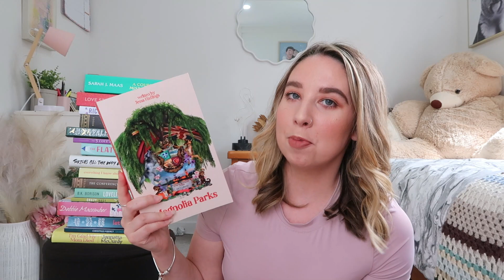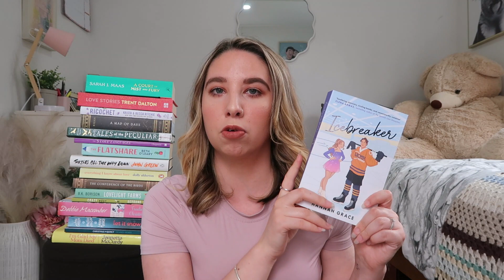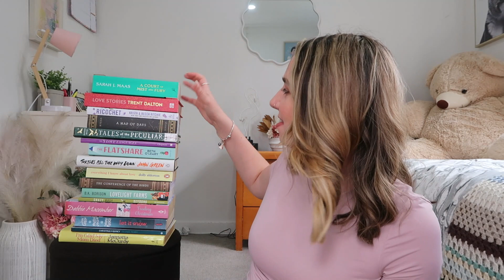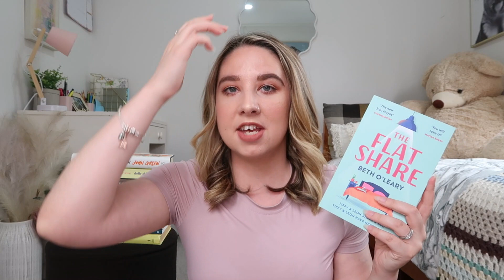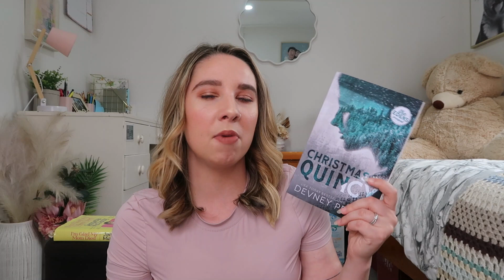I Read 55 Books in 2023 & Here's my Thoughts! Reading Wrap Up! Fantasy, Romance, Thriller & More!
Hey guys! Paige here. I apologize that this video is really late in the week. It took me the entire week to edit haha! For this week's video, I wanted to share with you guys the 55 books I read in 2023 & also give you all my thoughts on them. I definitely read some great books last year & also some terrible books. My reading goal was 50 books so I'm super stoked to have reached that goal! There are a mix of different genres of books as well. I have always loved reading from a very young age so it feels super nice to be back on the book grind!

*Please let me know your thoughts if you have also read these books!*

WATCH!

Hoping to continue uploading once or twice a week through 2024!

OUTFIT!
Top- Thrifted
Bracelet- Pandora
Lipstick- Mac Matte Lipstick in 'Velvet Teddy'